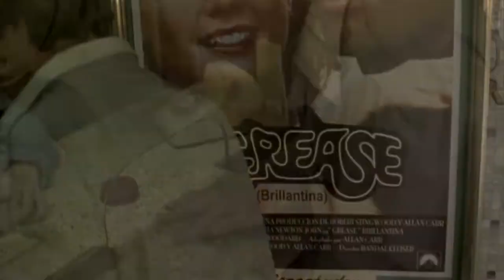Tony Manero (2008) - Segunda Muerte - Robandose la pelicula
Tony Manero es un filme chileno del año 2008 del director Pablo Larraín. Cuenta con la participación de los actores Alfredo Castro, Amparo Noguera, Héctor Morales, Paola Lattus y Elsa Poblete, entre otros. Fue la entrada oficial de Chile como Óscar a la mejor película extranjera para la 81.ª ceremonia de entrega de los Premios de la Academia, pero no logró ser parte de la lista corta.

-SINOPSIS-
Es una película acerca de un hombre de unos 50 años obsesionado con el personaje Tony Manero, encarnado por John Travolta en la película Saturday Night Fever, dedicado a simular sus modismos y sus grandes despliegues de baile.

Es una película ambientada en Santiago de Chile en plena dictadura militar de Augusto Pinochet, en la cual el cineasta Pablo Larraín se esfuerza en otorgar un manto de decadencia, violencia y oscuridad, propias de la época.

Raúl Peralta es el personaje principal de la película, un tipo de simple hablar cuya principal preocupación es encarnar lo más fielmente a su ídolo —Tony Manero—. Vive en una pensión de medio pelo que cuenta con un pequeño escenario que les sirve para ensayar sus rutinas de baile y donde presentarán la coreografía principal de la película norteamericana.

Cuando comienza la trama, Peralta está intentando participar en un concurso de un popular programa de televisión (Festival de la Una) que cada semana busca "el doble de" y esta vez se busca al doble de Tony Manero.

Sus esfuerzos por emular a su ídolo y por conseguir ganar el concurso hacen que la película se desarrolle bajo un prisma bifocal que muestra los pocos escrúpulos del personaje y la cruda realidad de su entorno